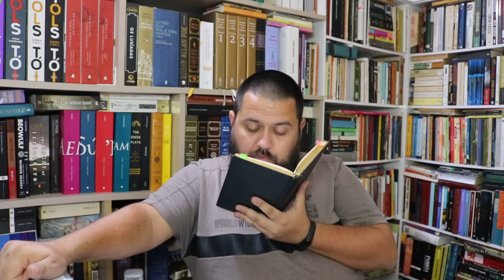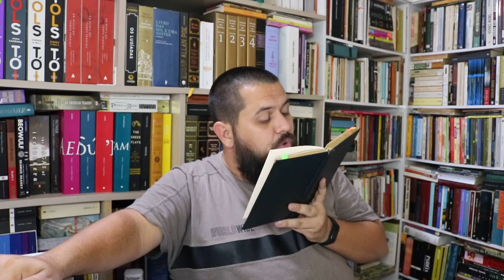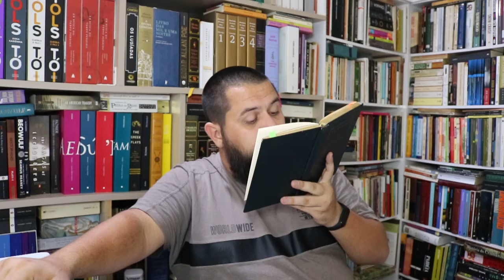Fogo Morto (José Lins do Rego) Parte 2 Cap. 01/7